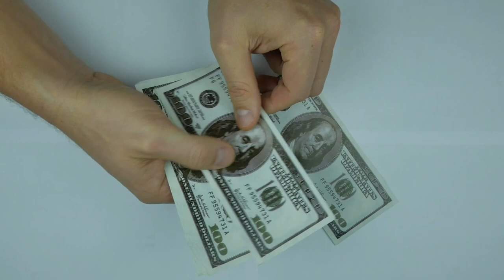Which is the best Branch & City for Networking skills with 100% Placement ? Hardware & Networking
Hi Friends .
Maine is video me btaya h institute ke bare me ki kon si branch sabse achi rahegi or kon sa jaldi placement krva sakti full detail m btaya h i hope aapko video acha lage thanks

Thanks.